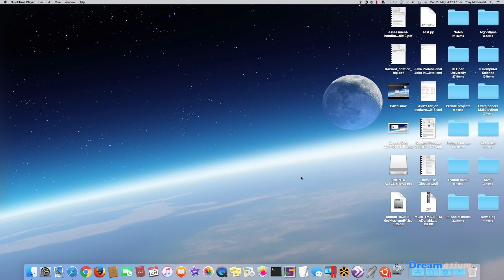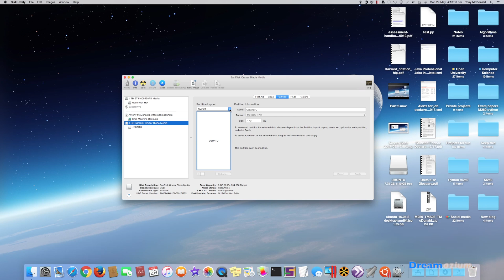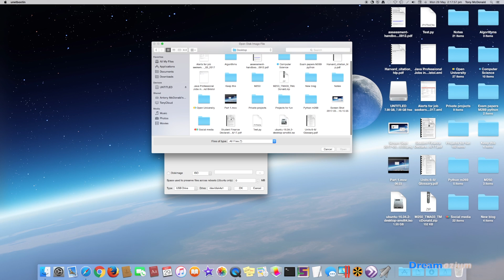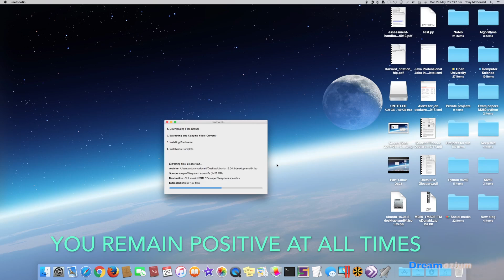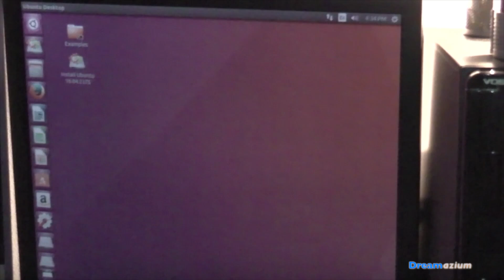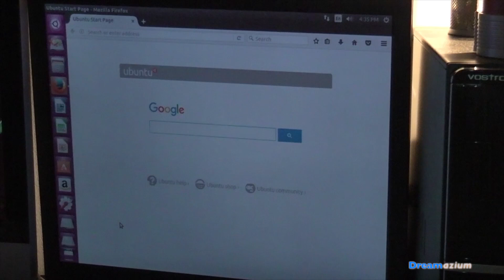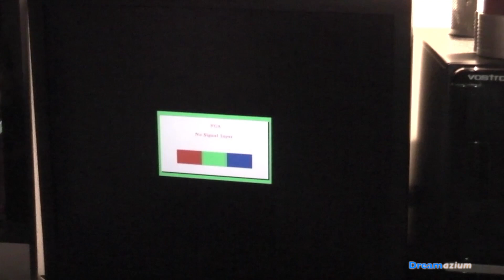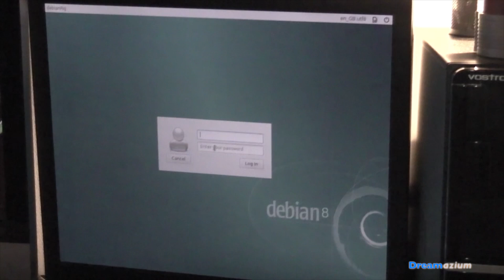How to make a Live USB using Unetbootin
Test out a linux operating system without the need to install it!

In this tutorial i will show you how to create a live USB/disk using Unetbootin. A live disk is a disk that you can run without the need to install an operating system. This gives you the chance to try out a different operating system easily because it runs from the USB disk and not your hard drive.

Skill Level:
Beginner

Difficulty:
Easy

// Social media———

// Change the world for the better ———

The Dreamazium channel is about Computer Science. This channel aims to provide a positive feeling about Computer Science and life in education. Think about it, why work in a dead end job when you can work on a mission to Mars or help bring about new technology that heals the world. You can do it!